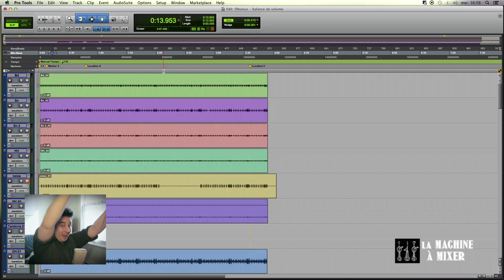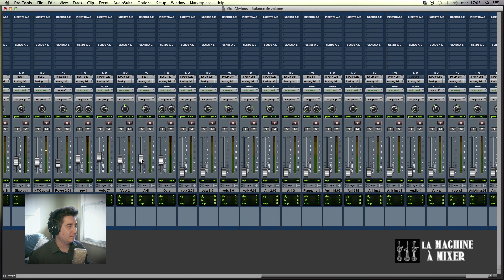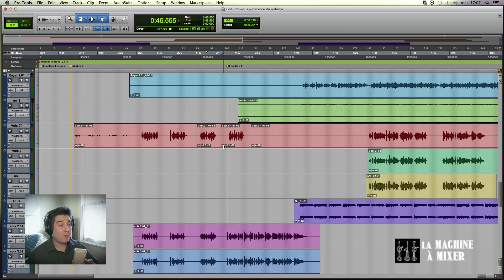La chose la plus difficile (et la plus simple!): la BALANCE DE VOLUME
Voici une vidéo que vous devez absolument regarder si vous débutez en mix...

Le matériel que je recommande